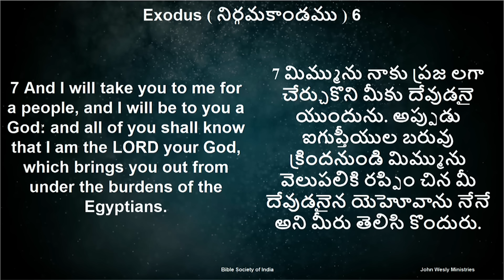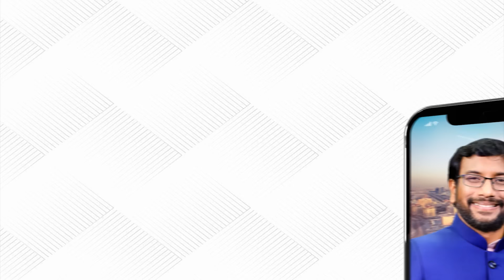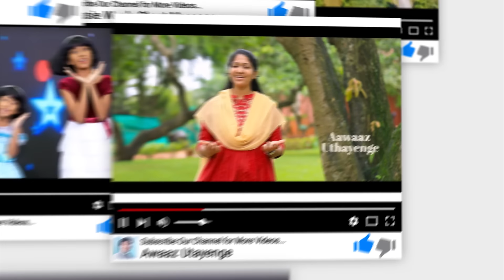Daily Bible Promise | ఈ రోజు దేవుని వాగ్దానం | 14 జూన్ 2024 | Dr John Wesly